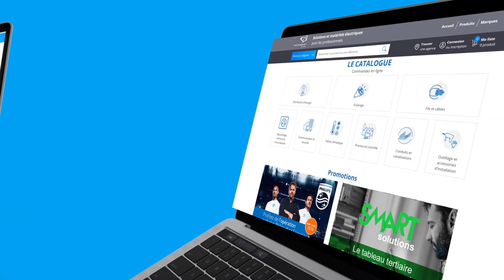Sonepar.fr: Nouveau moteur de recherche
Plus rapide, plus intuitif, plus complet : comptez sur notre nouveau moteur de recherche pour naviguer dans les plus d'1 million de produits disponibles !

Découvrez Sonepar.fr, le portail de Sonepar Connect ! Plus d'1 million de produits disponibles dans la distribution d'énergie, dans l'éclairage, dans le câble ou encore dans le génie climatique... Mais Sonepar.fr c'est aussi l'accès à vos factures dématérialisées, des outils de travail pour vous accompagner dans vos métiers, tout cela uniquement accessible aux professionnels à la recherche de solutions ou de matériels électriques !